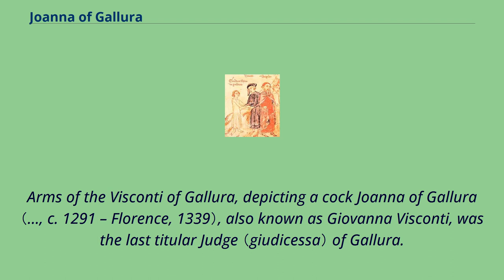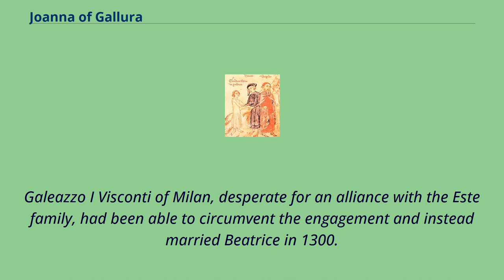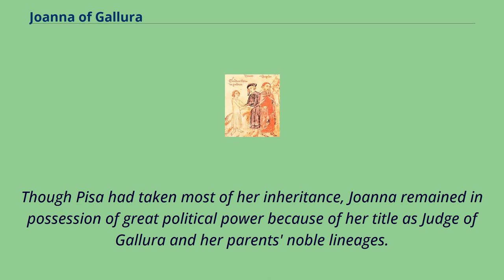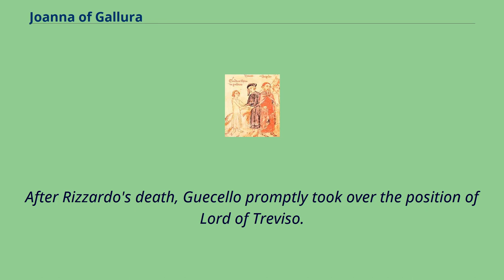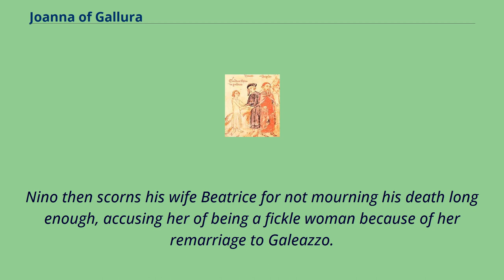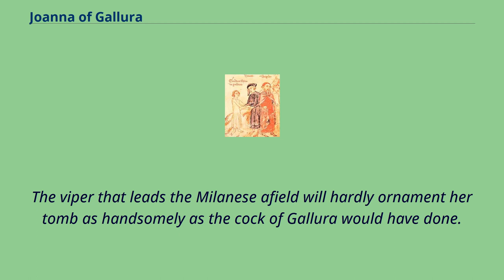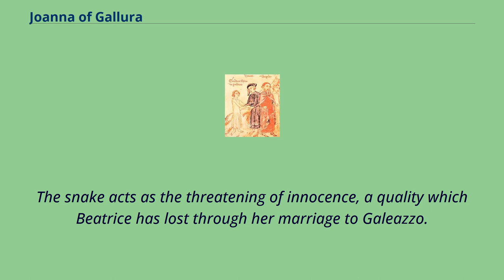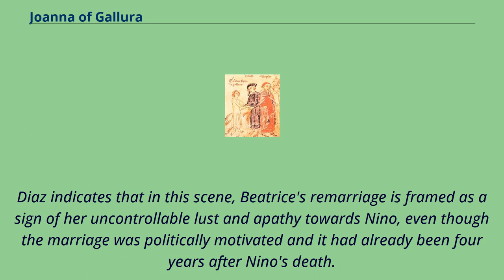Joanna of Gallura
Judges_(judikes)_of_Gallura
14th-century_Italian_women
14th-century_Italian_nobility
Arms of the Visconti of Gallura, depicting a cock Joanna of Gallura （..., c. 1291 – Florence, 1339）, also known as Giovanna Visconti, was the last titular Judge （giudicessa） of Gallura.
Joanna claimed her rights in Sardinia to no avail and eventually sold them to her relatives, the Visconti of Milan, who later sold them to the Crown of Aragon.
She is mentioned passingly by Dante Alighieri in the Divine Comedy.
Her father, a friend of Dante's, but consigned to Purgatory with the other negligent rulers, asks her to be reminded of him.
The Visconti of Pisa were present in Pisa since at least since the tenth century and since then had produced a lineage of influential Pisan politicians.
In 1205, Lamberto Visconti married Elena of Gallura and became the first Visconti to be the Judge of Gallura.
He was succeeded, in order, by Ubaldo, Ubaldo II, John, and Ugolino Visconti.
Joanna was the daughter of Ugolino （also known as Nino） and Beatrice, daughter of Obizzo II d'Este.
Upon Nino's death in 1296, Joanna became the last Judge of Gallura.
She succeeded her father when she was a baby, though her succession was purely nominal.
Nino had been a notable Guelph leader who had served as podestà in Pisa until his exile in 1288, during which he aligned with known Pisan enemies Florence and Lucca and led a campaign against Pisa.
In 1296, Pope Boniface VIII assigned Joanna as a ward to Volterra, where she and her mother would live for a few years.
In that time, Beatrice became engaged to a son of Alberto Scotto, lord of Piacenza.
Galeazzo I Visconti of Milan, desperate for an alliance with the Este family, had been able to circumvent the engagem...